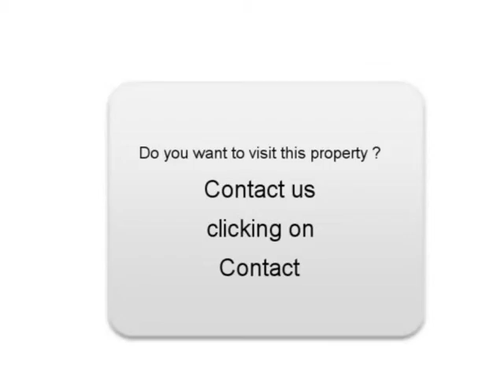Sale one Fiat Punto Le Havre Seine-Maritime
For sale at  Le Havre  Used car Fiat Punto of 91000 Km.
used motors Autoenvideo : Sale one Fiat Punto  Le Havre  Seine-Maritime